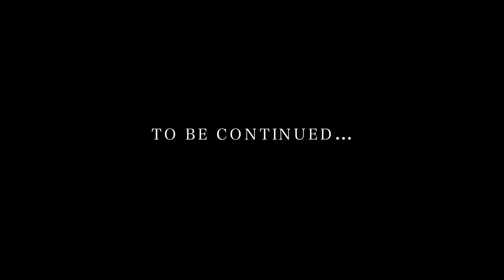DYCE LAMTEK 3Six (Freestyle)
DYCE WORLD MOVEMENT
present

3Six free style by Dyce Lamtek
He is back with a brand new style.

Song Mix by Christian Ari

Visuals by: Andrew TopDawg Smith